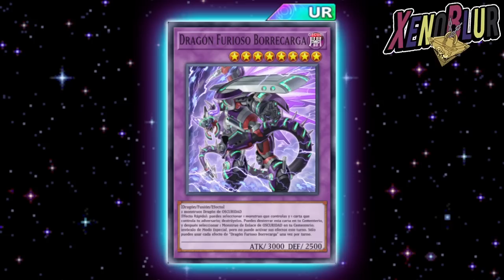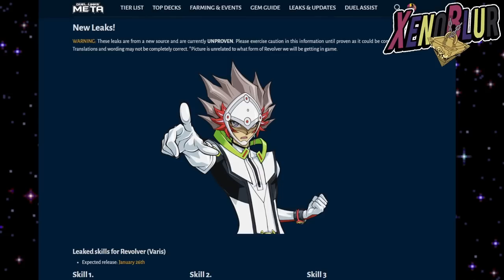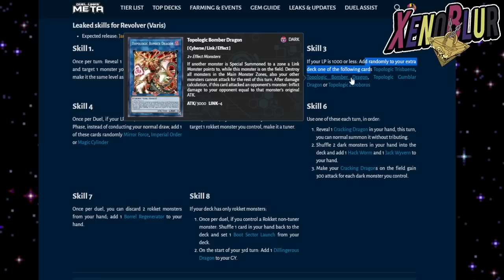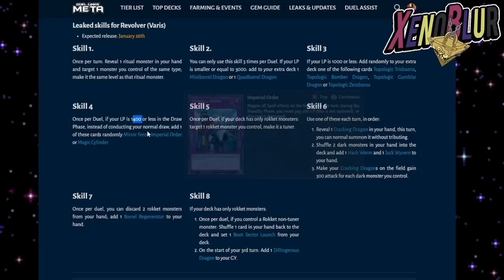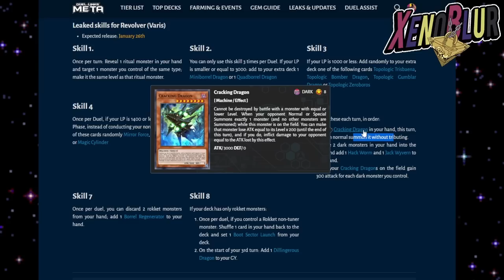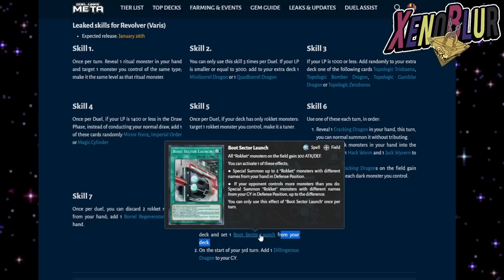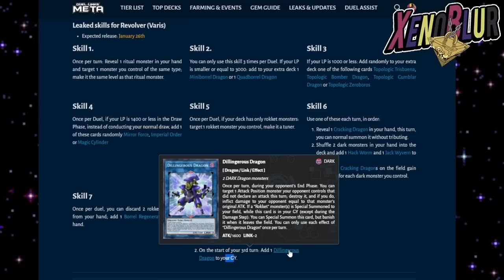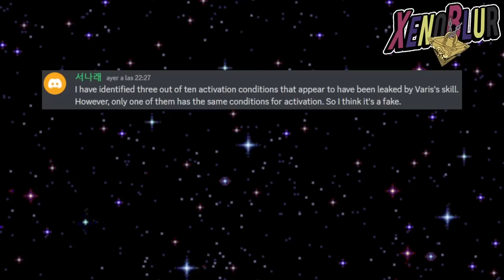PRIMERAS CARTAS DE REVOLVER!! FILTRACIONES de Habilidades son Falsas? | Yu-Gi-Oh! Duel Links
Se revelan las primeras cartas de Varis/Revolver y también hay un nuevas filtraciones de las habilidades del personaje

0:00 Gracias por ver el video =D
0:12 Cartas
2:30 Habilidades